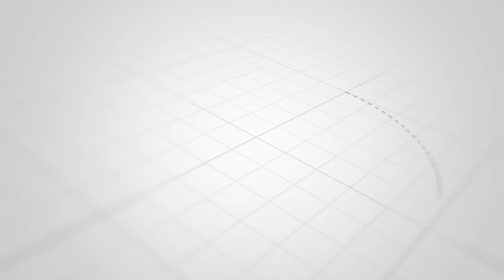VIDEO UTAPENDEZWA NA MANENO YA NAIBU WAZIRI BONDE LA ZIWA NYASA WILAYANI LUDEWA MKOANI MBEYA